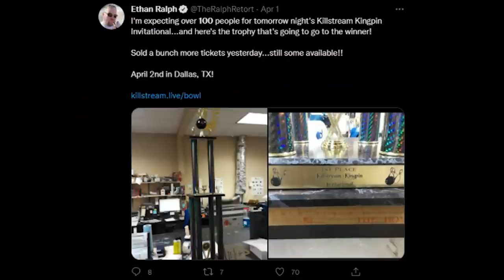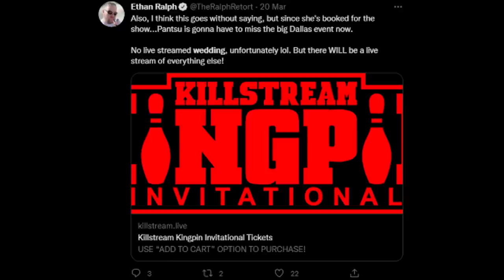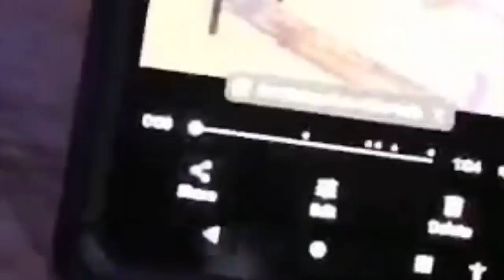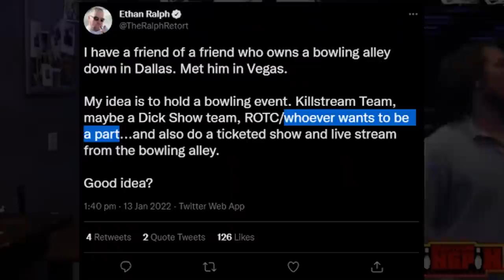The Failure of Killstream Kingpin Invitational | An Ethan Ralph Event